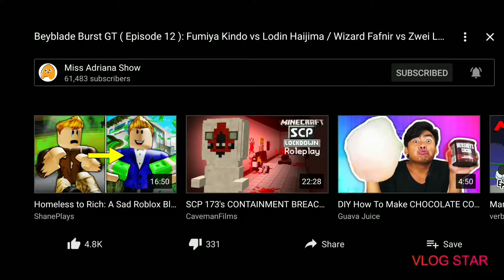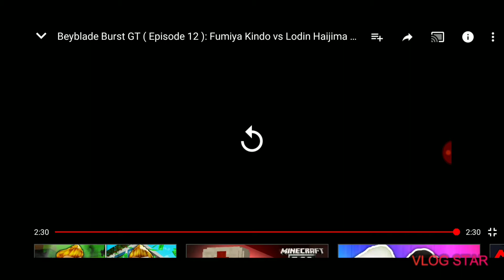Zwei longinus vs wizard fafnir